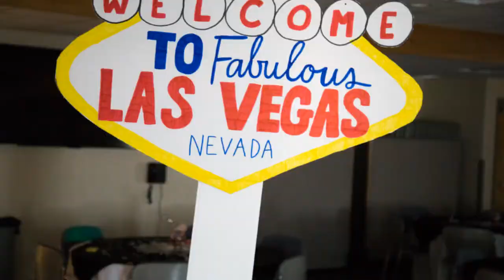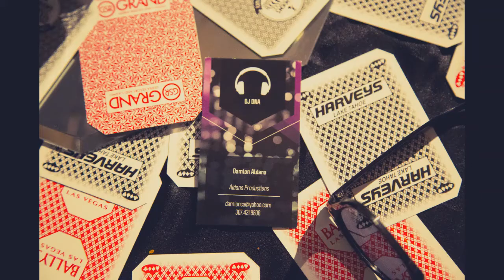Triumph High School Prom 2019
Las Vegas Nights, here is a sneak peak of the fun we had!